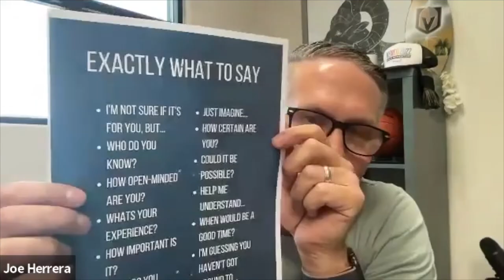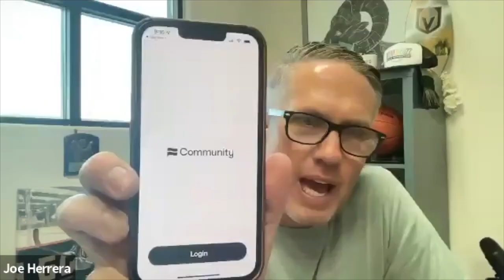Chris Smith The Conversion Code Stop Chasing and Start Attracting Team Leader Academy Podcast EP 19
Author of the Conversion Code, Chris Smith, gives us SO MANY great tools for Real Estate Agents and Entrepreneurs.  He goes in depth about the importance of Social Media and its impact on the Real Estate Industry.  He provides important advice for anyone that is looking to attract their customers not chase them.

TEAM LEADER ACADEMY is for Aspiring Real Estate Team Leaders looking to expand their knowledge and teams to fuel their business.  We provide a blueprint to success with TEAM LEADER ACADEMY and want to provide resources for new, aspiring, or existing team leaders to grow their Real Estate Teams in 2022.